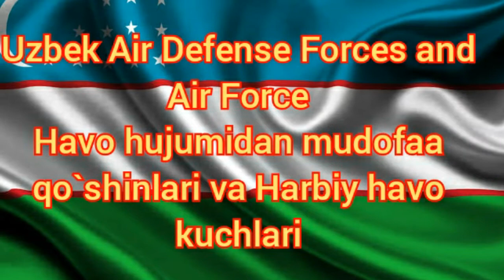Uzbek🇺🇿 Air Defense Forces in 2021 || Havo hujumidan mudofaa qo`shinlari va Harbiy havo kuchlari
Uzbek🇺🇿 Air Defense Forces and Air Force in 2021 || Havo hujumidan mudofaa qo`shinlari va Harbiy havo kuchlari
The Air and Air Defence Forces (Uzbek: Havo hujumidan mudofaa qo`shinlari va Harbiy havo kuchlari; Russian: Войска противовоздушной обороны и Военно-воздушные силы) are the aerial arm of the Armed Forces of the Republic of Uzbekistan. It was formed following the collapse of the Soviet Union, in 1991, though the military was not created by the Uzbek government until 1992. The Air Force consists of 10,000 to 15,000 personnel, with most of them being Russians as of 1995.[2]

Uzbek Air Defense Forces and Air Force
Havo hujumidan mudofaa qo`shinlari va Harbiy havo kuchlari

Emblem of the Uzbek Air Defense Forces and Air Force
Founded
1992; 29 years ago
Country
Uzbekistan
Type
Air force
Role
Aerial warfare
Aerial defence
Size
15,000 personnel
Part of
Uzbek Armed Forces
Headquarters
Tashkent
Anniversaries
Third Sunday of August (Air Force Day)
Engagements
Tajik Civil War
Commanders
Deputy Minister of Defence and Commander of the Air Defence Forces
Major General Akhmad Burkhanov[1]
Notable
commanders
Major General Abdulla Xolmuhamedov
Insignia
Roundel

Fin flash

Flag

Aircraft flown
Attack
Su-25
Fighter
MiG-29, Su-27
Helicopter
Mil Mi-8, Eurocopter Fennec, Eurocopter AS532
Attack helicopter
Mil Mi-24
Trainer
Aero L-39 Albatros
Transport
Ilyushin Il-76, An-12, An-26